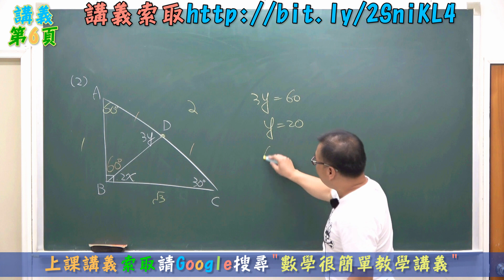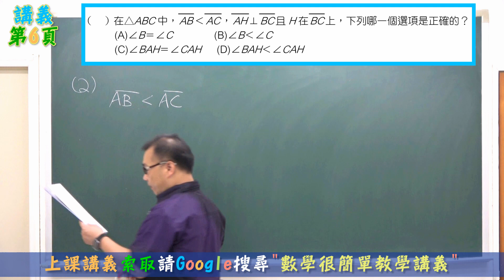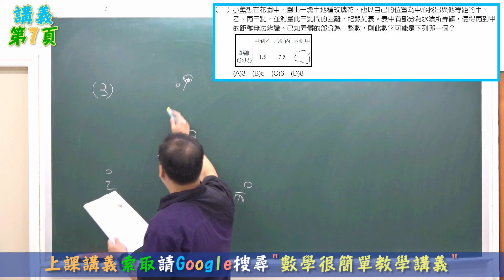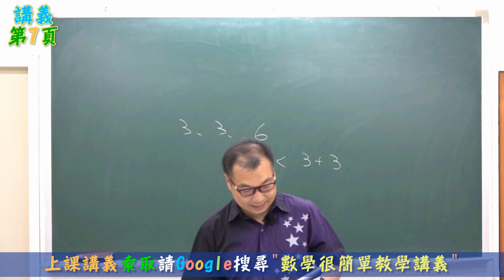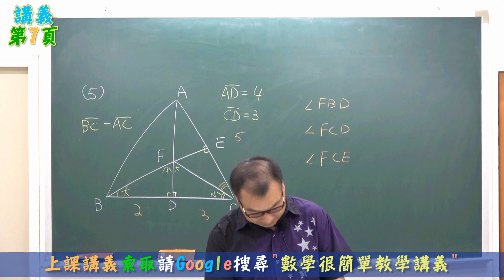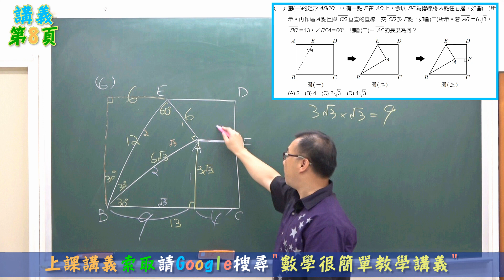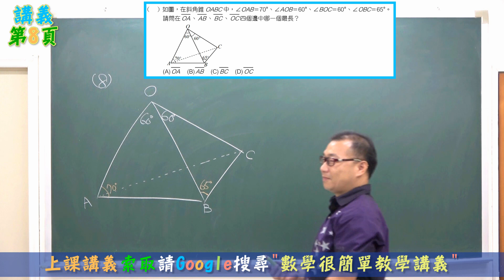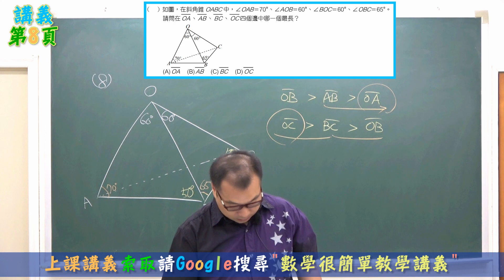最新課綱🔯數學很簡單^^ 八年級下學期 三角形的邊角關係(4)🔯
🔯最新課綱 ~ 八年級下學期 三角形的邊角關係(4)
⭐歷屆基測會考題精選

💗歡迎使用數學很簡單免費影音教學
🔷 學校上課請務必專心聽講，打好學習基礎，解題才會更得心應手。
🔷 可以藉由教學影片課後複習或是課前預習，數學題目的演算需要熟能生巧，不可背數學，有不懂上課務必馬上題問喔^^
🔷 請以學校的教學為主，影片教學為輔，若有學習疑問，一定要問老師、問同學，觀念清楚，解題就輕鬆了。